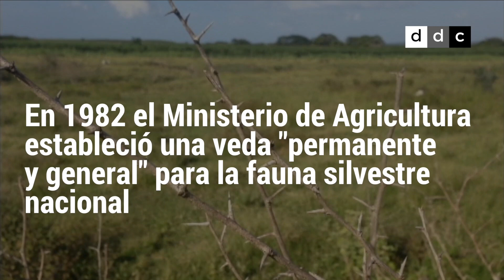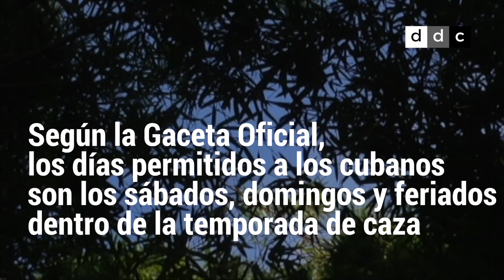Caza deportiva: ni licencias ni armas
Desde hace décadas, la estatal Empresa de Flora y Fauna controla los cotos de caza en Cuba y el Gobierno no entrega nuevas licencias para cazadores.